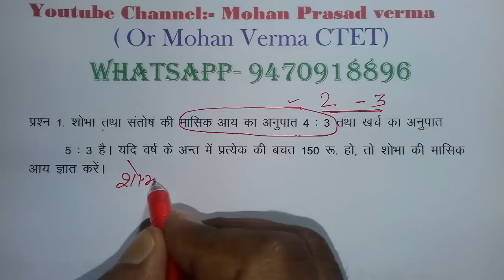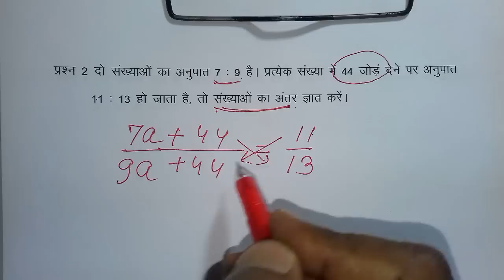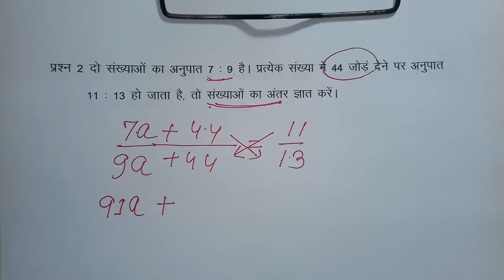Ctet 2019 । ctet Math 2019 । अनुपात एवं समानुपात । CTET PREPARATION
CTET MATH 2019